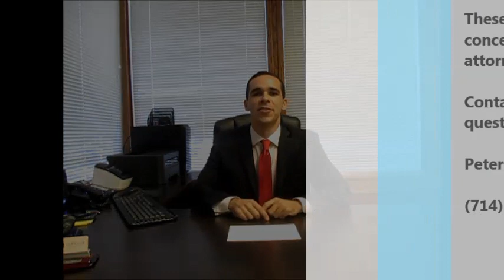Tips for USCIS interview for an Adjustment of Status based on a family petition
Attorney Peter Corrales discusses some tips for anyone preparing for an adjustment of status interview with USCIS. This video specifically addresses the interviews for Adjustment of Status based on a family petition.